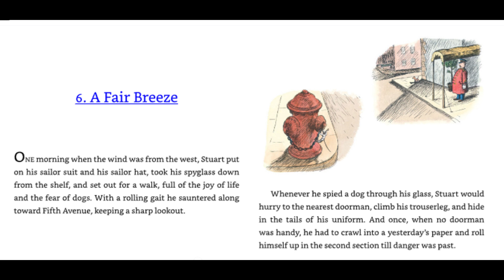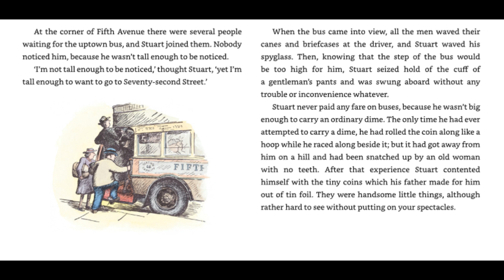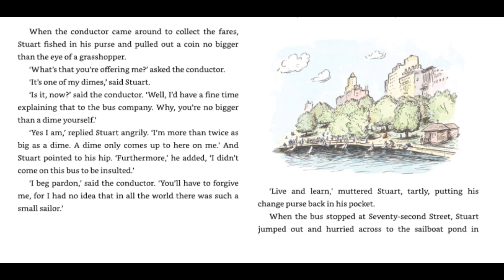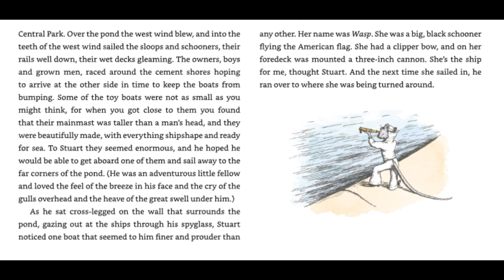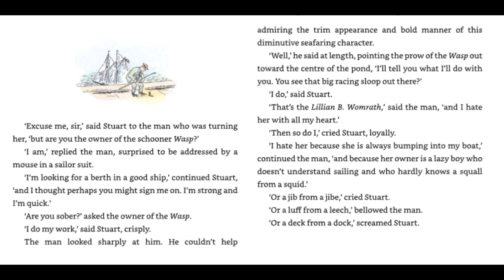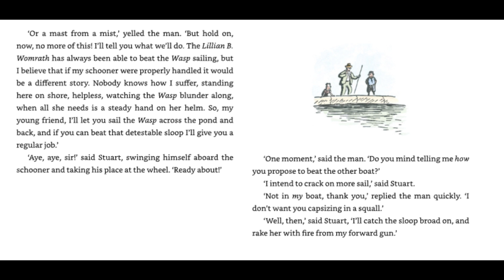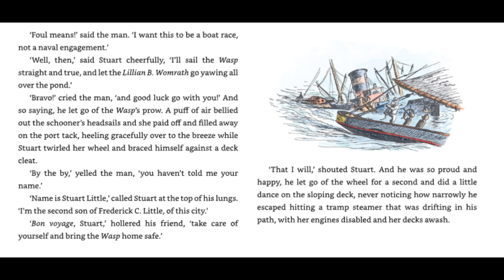Stuart Little Chapter 6 EB White